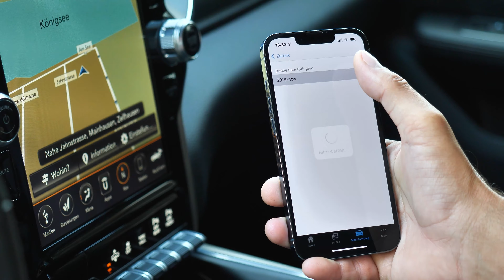Dodge RAM 5.7l HEMI - We made it sound better | louder | more brutal with Maxhaust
This week we put our new Sound into this Dodge Ram 5.7l HEMI Beast and made it roar even more.

unleash your Beast!

Realistische Motoren-Sounds, generiert über komplexe Algorithmen und wiedergegeben über ein genau darauf abgestimmtes Lautsprecher System. Nachrüstbar in nahezu jedes Fahrzeug.

The Maxhaust Active Sound System simulates amazingly realistic sounding engine and futuristic e-sounds via the vehicle's characteristics, such as engine speed and load. Diesel, gasoline engine or electric car? With our set a sonorous, rich exhaust sound can also be retrofitted to your vehicle!

🔊 Active Sound System - Up to 60 dB louder than a series
🏆 winner of the most innovative system
🤝 2 year warranty